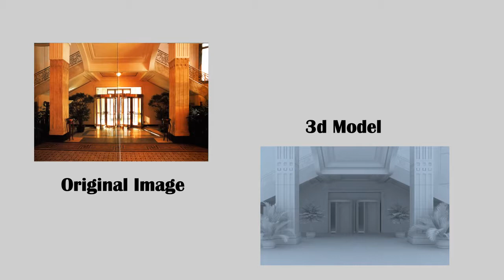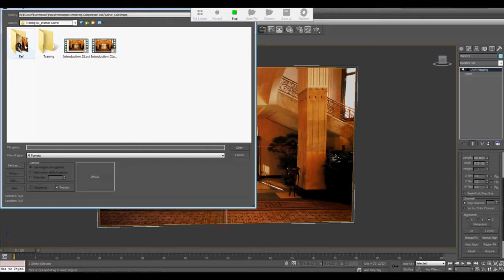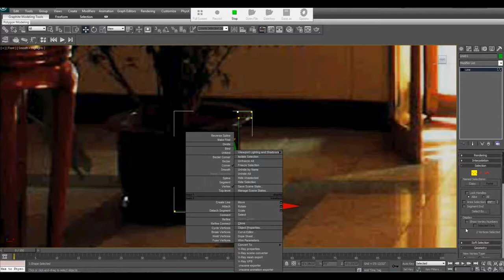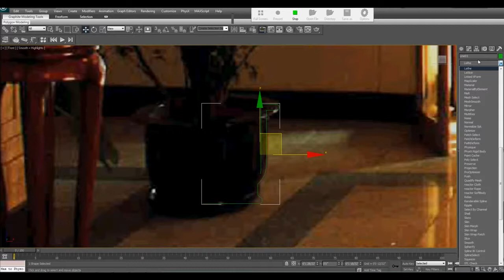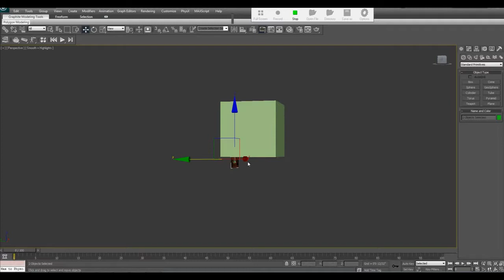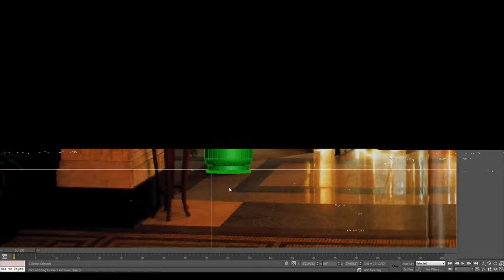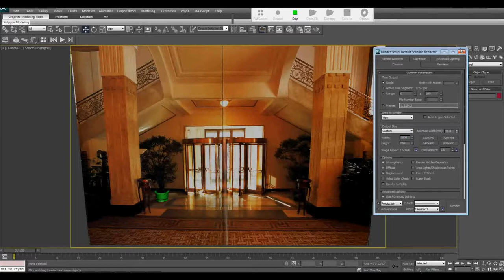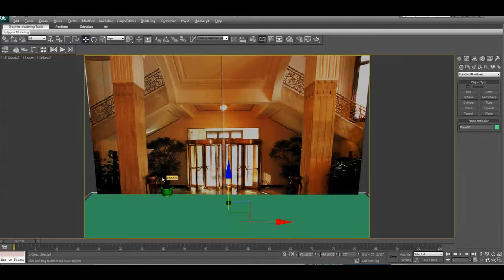Architectural Designing Vol 1 Part 01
Learn How to create a photorealistic 3d designing with 3ds Max.